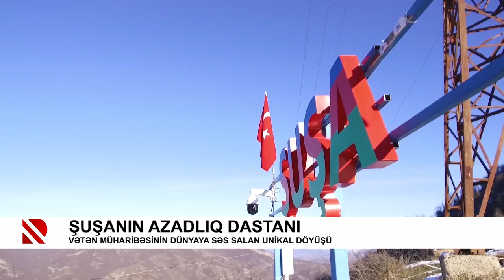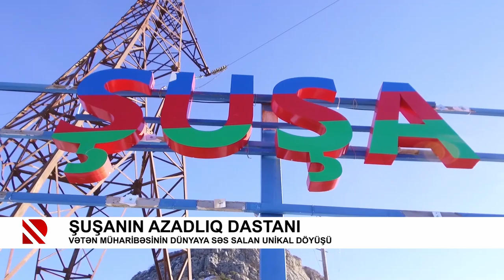Şuşanın azadlıq dastanı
Vətən müharibəsinin dünyaya səs salan unikal döyüşü